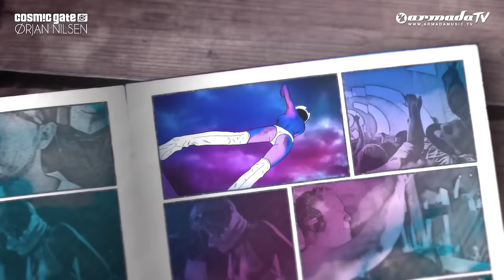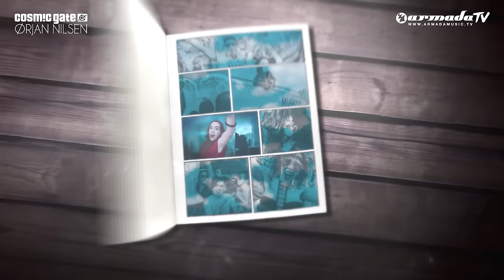Cosmic Gate & Orjan Nilsen - Fair Game (Official Music Video)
Featured on Cosmic Gate - Start To Feel (Deluxe Edition), out now!

'Start To Feel's story couldn't begin in a finer place than 'Happyness'. Cooler on tempo, higher on life, its sun-dipped pianos and rhapsodic melodies fuse feel-great atmosphere into the album's overture.

Through its female vocal troupe, the LP's vision begins to broaden. Founded on faithfully syncopated 80s electro drum patterns & FX, Jaren cuts it soul-deep with 'Try', whilst 'Be Your Sound' heroine Emma Hewitt returns with the torch-song triumph of 'Going Home'. Further in, 'Shine Forever' and 'The Sparks After The Sunset' (co-starring Alexander Popov & Jannika and Sarah Lynn respectively) radiate their spirited uplift.

An all-powerful atmosphere generator, 'Yai' dark charts the outer-reaches of progressive instrumentalism... then voyages further still. Likewise building more dissident characteristics into 'S.T.F.' is the Jerome Isma-Ae co-production 'Telefunken', which pans, echoes and tremors its square-form sonica, finally introducing a Kraftwerk-ian lead-line. Skilfully flipping the frequency dial, Kristina Antuna supplies mainline spark to 'Alone' - a track whose supremely catchy lyrics and song will be all over the world's airwaves come summertime.

Naturally, no Cosmic Gate LP would be complete without a substantial bedrock of arena-razing atomics! Tracks like 'So Get Up' and 'Crushed' (exclusive to its iTunes release) have already given peak-time a heads-up of what's incoming. Nic & Bossi reap further thunderous instrumental havoc through the complexly programmed fire & brimstone synthesis of Orjan Nilsen collab 'Fair Game' and the aural superstructure of KhoMha co-pro 'Tormenta'.

'S.T.F.'s gravities are brought into acuter focus through music like 'No One Can Touch You Now' and the album's title track 'Start To Feel'. All but erasing the line between deep trance & house, they bring never-previously-heard sounds and styles to Cosmic Gate's production creed. Respectively, Mike Schmid and 'WYM' returnee Cary Brothers supply their vocal expression to tracks whose lyrical narratives play in the mind for days.

Making two appearances over its runtime, LA's Eric Lumiere brings vocal elevation to "anthem-in-a-can" (DJ Mag) 'Falling Back' and a more deeply held pathos to 'Run Away'. Heralding the album's coda, early Nic Chagall singer/songwriter discovery Jonathan Mendelsohn brings an expressive, moving vocal magnetism to its iTunes exclusive swansong 'All My Life'.

Music bible MIXMAG says 'Start To Feel' is: "stylistically fearless, panoramic, astonishing and by virtue-of, reaches that hallowed height of perfection."

Artwork: Carin Reilman
Animations: René Kok
Edit: Wilco Jung
Production: We Are The Night